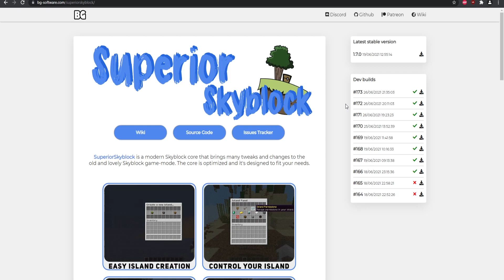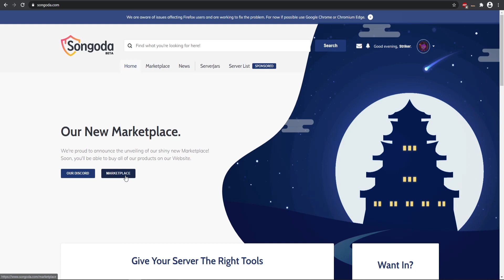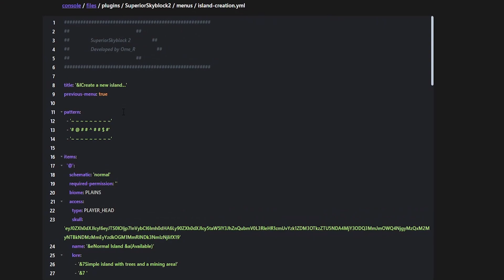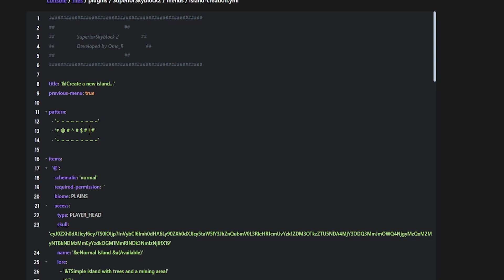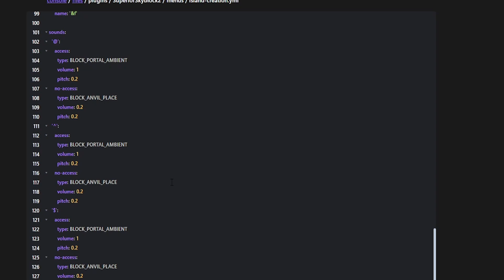Minecraft Skyblock Plugin [Free] | Minecraft Plugins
Minecraft Best Skyblock Plugin free to download on spigot and works on 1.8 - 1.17.

Timestamps
Intro - 0:00
Installing - 0:20
Sponsor - 1:45
Skyblock Overview - 2:00
Adding Schematics - 6:00
Configuring Schematics - 7:40
Testing Schematics - 9:40
Outro - 10:20